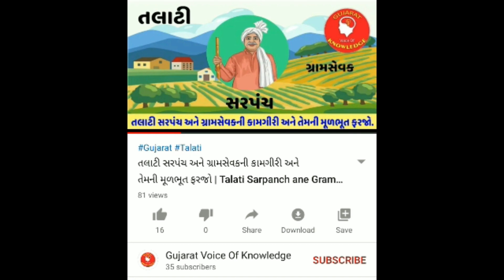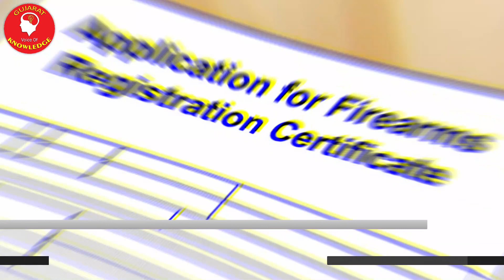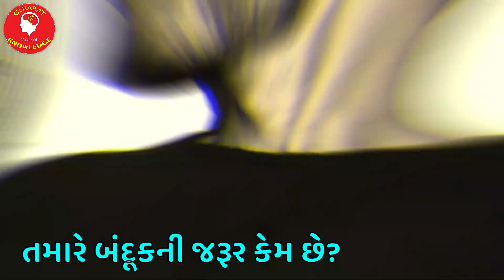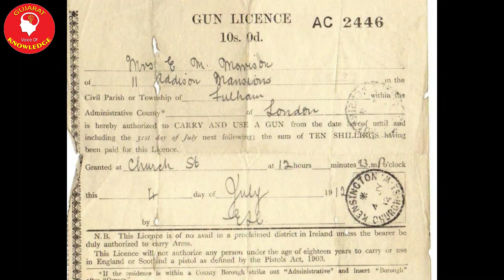Learn how to get a gun license in India | ભારતમાં બંદૂકનું લાઇસન્સ કેવી રીતે મેળવવું તે જાણો.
Learn_how_to_get_a_gun_license_in_India
ભારતમાં_બંદૂકનું_લાઇસન્સ_કેવી_રીતે_મેળવવું_તે_જાણો.
સરકાર શ્રી ની નવી યોજનાઓ, ગ્રામીણ સહાય યોજનાઓ, ખેડૂતોને લગતી યોજનાઓ, મહત્વના સમાચાર, વરસાદને લગતા સમાચાર,  તથા ખેડૂત મિત્રો, વેપારી વર્ગ,મધ્યમ વર્ગ તથા વિદ્યાર્થી  માટે ખાસ ઉ૫યોગી ચેનલ.